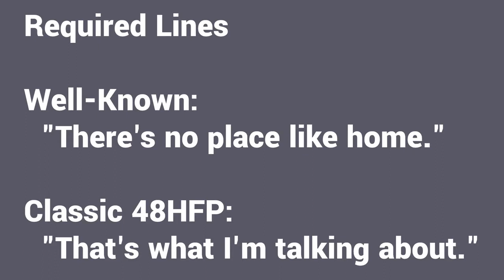Cheese and Wi-fi - a Stuck At Home 48 Hour Film solo project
A musician's roommate holds the wi-fi password hostage.
(Note to parents: contains muttered profanity and a middle finger.)
I made this for the first round of Stuck At Home 48HFP. This was my first time writing, shooting, and editing a short film by myself in 48 hours. It was a learning experience!
- Shot with Samsung Galaxy S8 front camera
- Edited in DaVinci Resolve